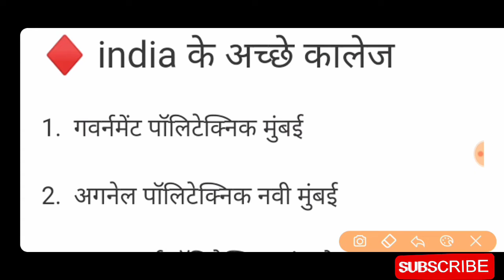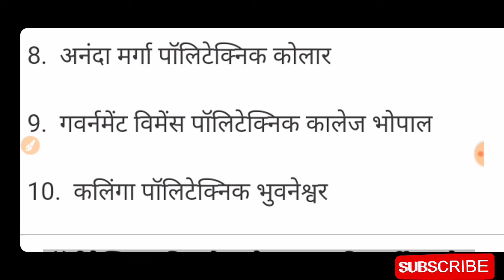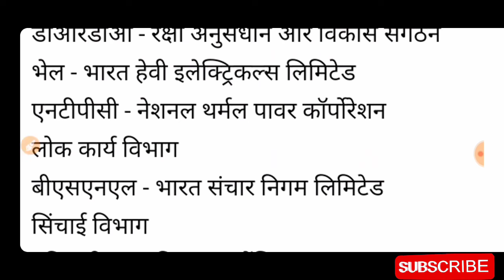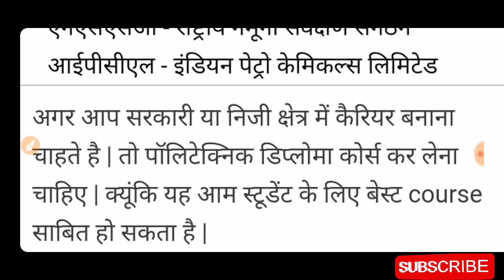Top 10 Polytechnic College In all over India || पॉलिटेक्निक के बाद शीर्ष 10 गवर्नमेंट जॉब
Hello friends.

आज की इस वीडियो मे हम बात करेंगे की.

Top 10 Government Polytechnic College In India ||

Top10 Government job after polytechnic

पॉलिटेक्निक के बाद शीर्ष 10 गवर्नमेंट जॉब ||

 वीडियो को लाइक करना...
 अपने सभी दोस्तों को शेयर करना...